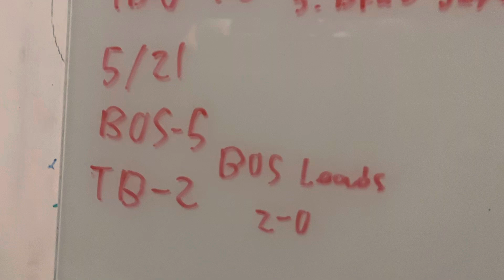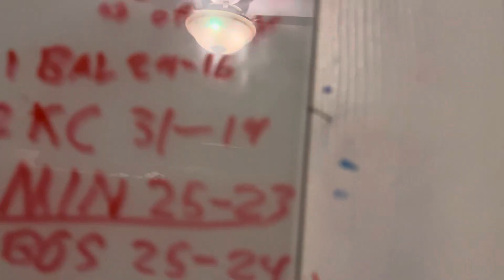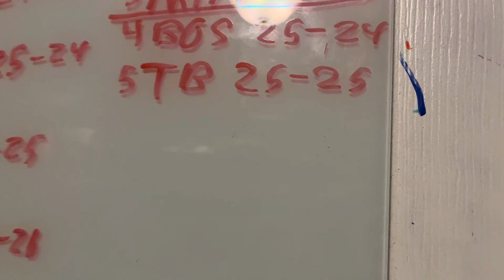Red Sox stats as of May 21 2024